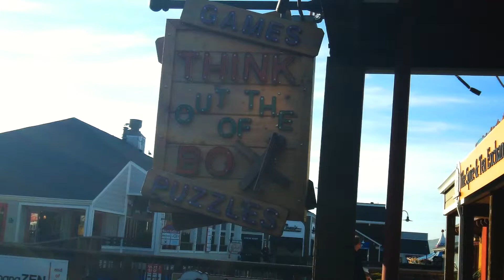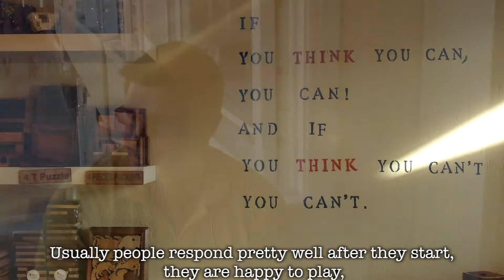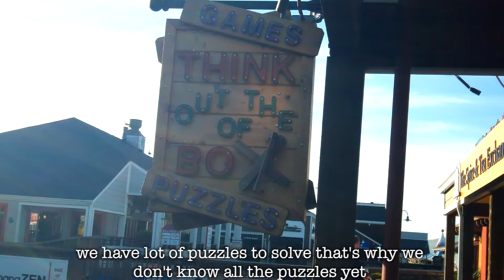Solve It! Think out of the Box store presentation by L. Davidsson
Solve It -- Think Out of the Box offers a large selection of handcrafted Wooden Puzzles, Brain Teasers, Metal Puzzles, String Puzzles and Wooden Games designed to stimulate minds in all ages!

We have a store located on the famous Pier 39 in San Francisco, CA.